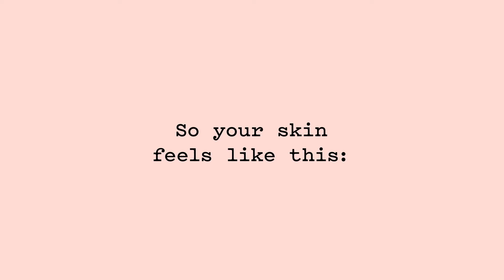Cult Beauty - FRANK BODY - Creamy Face Cleanser